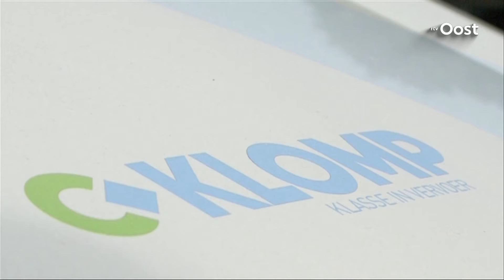Rechtszaak dreigt voor vervoerder Klomp als medewerkers niet betaald worden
Als vervoerder Klomp met onder meer leerlingenvervoer in Overijssel de medewerkers niet snel al het salaris uitbetaalt, stapt vakbond FNV naar de rechter.